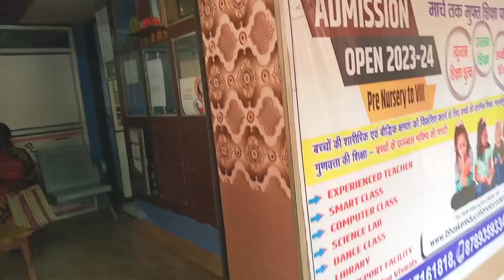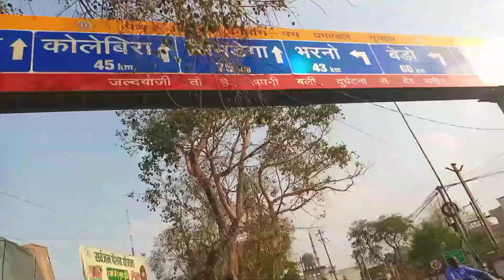अचानक गुमला,घागरा जाना पड़ा क्यों??! Iam going to gumla,ghagrah Sanu k vlog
Hii

🙏  Friends  🙏

Sanu k vlog viral video

hey friends Aapka Swagat h Mera You Tube Channel me
Es Channel me Aapko.
 Dekhne ko milega.
Sonu K Vlog

Aapko Nya Nya Jagah Ka Vlog Dekhne kon Milte Rahe ga
Aap Hamare
Channel me Nya h
Aur Bel Ique ko vi Daba De
Taki Aapko Hamara Notification
Melte Rahe !

🌹SONU🥀🌹🌷K🌹🌷🥀VLOG 🌿🥀🌷🌹

of the copyright Act  1976, Allowance is made for _"fair use" for purposes such as criticism. comments News  Reporting,teaching, scholarship,and research,Fair use is a permitted by copyright statute that might otherwise be infringing,non_profit,

my first vlog kase viral kare
First vlog

Blogs
Hindi blogs
Hindi vlogs
Vlogs in India
Indian Vlogger
Deshi Vloggers
Deshi Vlogs
Village Vlogs
Town Vlogs

Searching keywords my first vlog
my first vlog viral. my first vlog viral trick
my first vlog 2022 my first vlog today
my first vlog my first vlog viral kese kare
my first vlog on YouTube my first vlog viral video.
myfirstvlogvairal. my first time my first vlog
first video. first vlog in field

my first blog 1st blog

Comments on my youtube video

Aditya vlog bablu banna vlog bablu bnnan
Sourav Joshi vlog bablu bnnan vlogs bablu banna vlog 100k deshivlog
How to viral first blog My first vlog my first village vlog myfirstvlogvairal my first vlog mining in Hindi
my first vlog 2022 my first vlog thumbnail
my first vlogs my first vlog viral tricks